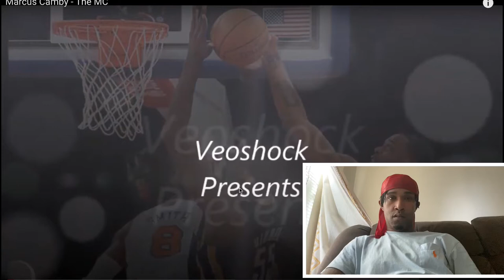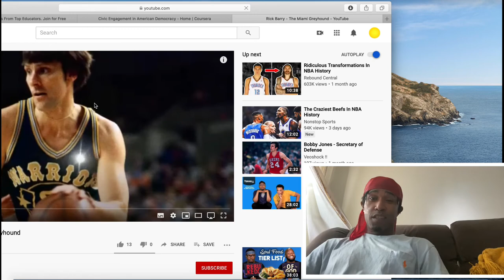ZoeWhiteReacts to Best Block Per Game Player Ever ? Marcus Camby Highlights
FOR EXCLUSIVE MERCH AND ACCESS TO "THE INVITATION" CLOTHING LINE IN

FOR ACCESS TO EXCLUSIVE LUXURY FOOTWEAR, AUTHENTIC ITALIAN MADE, MANUFACTURED IN ITALY IN

Too Calm, Too Cool, & Too Cold 💙
TheInvitation
The World 🌎 Is Too Dark, So I Light Up The Place

Which includes Vlogs, Challenges, Tips, & Advice, And So Much More. Just Here Trying To Put A Smile On That Face!

This Channel is to provide quality content and entertainment and give you a front row seat into Lifewithzoewhite & get a show of a lifetime!  This channel is for the die hard fans of Zoe White.